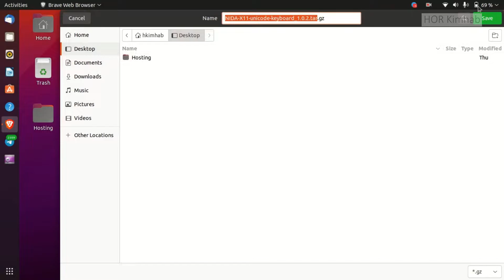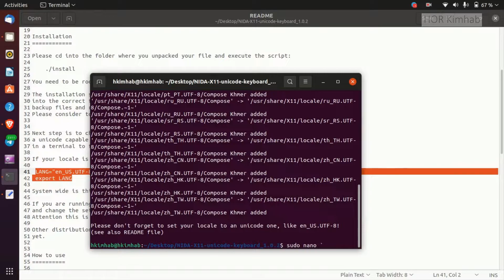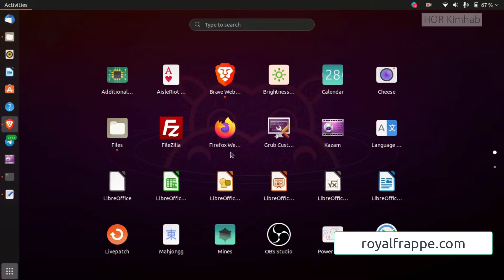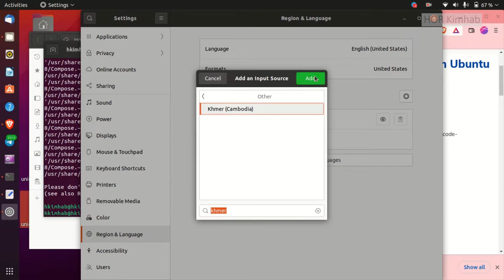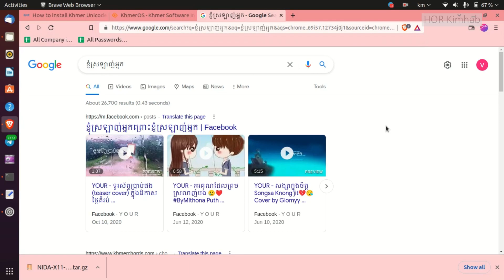How to install Khmer Unicode on Ubuntu 21.04 Khmer HKimhab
Install Khmer Unicode on Ubuntu (21.04) or any Ubuntu Version